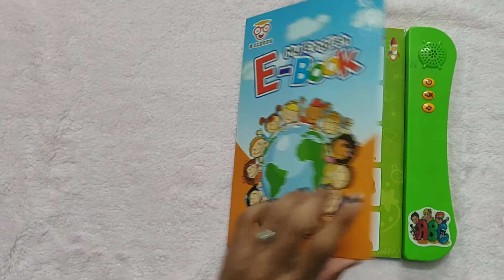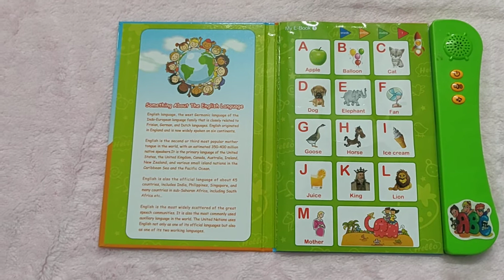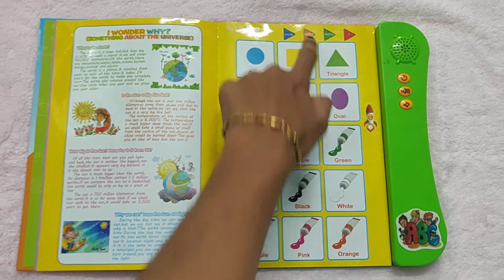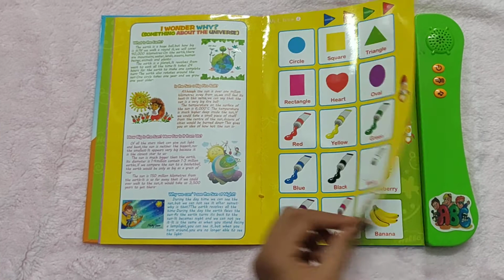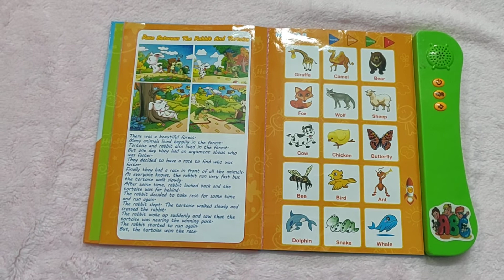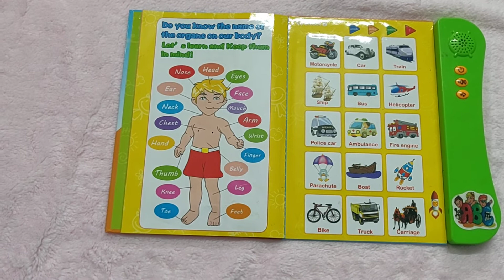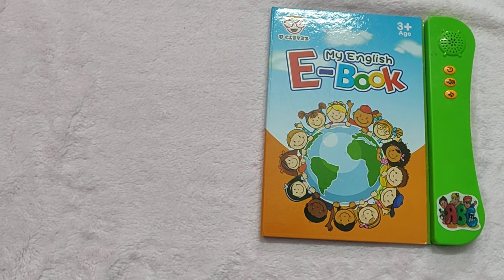My English E-BOOK